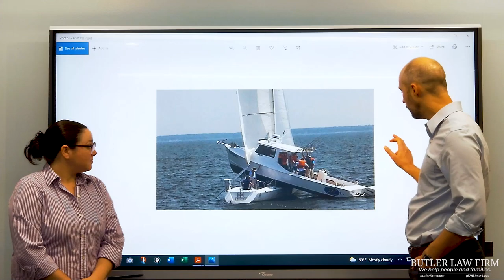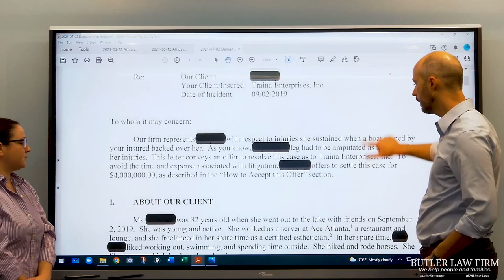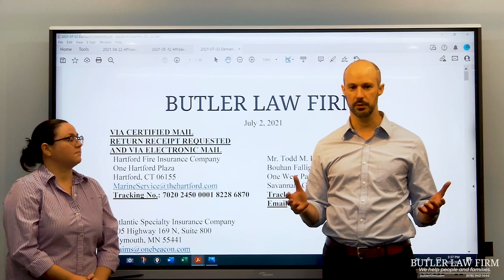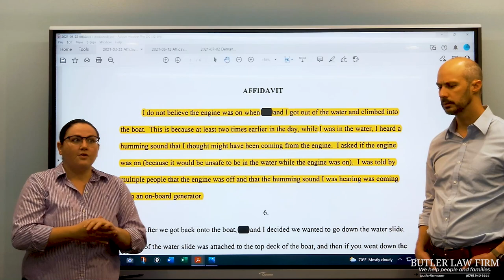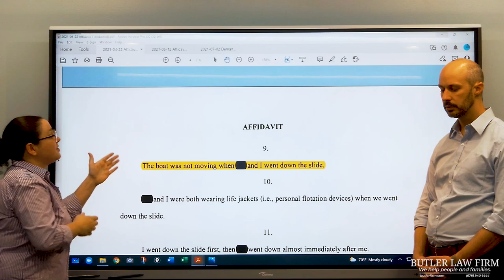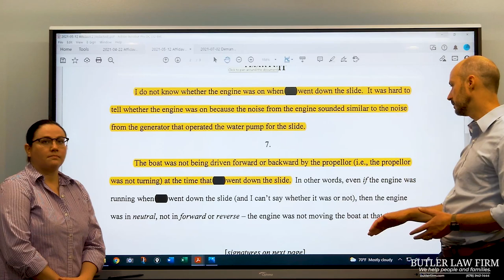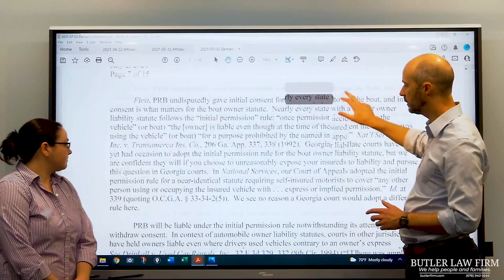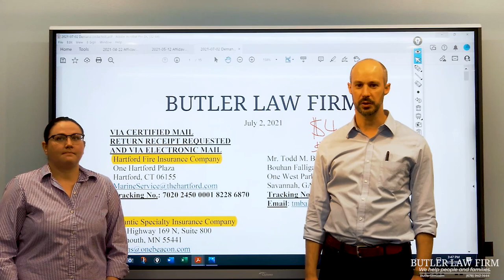Boating Accident: Personal Injury Amputation from Boat Propeller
Our firm recently settled a boating accident case for $3.97 million, the full insurance policy limits.  Our client initially worked with two other law firms but after eighteen months, was told by those law firms that they could not help her.  In April 2021, she found us.  By August 2021, Butler Law Firm obtained this policy-limits settlement for the client. Details about the case follow, although names have been changed.

Boating Accident on Lake Lanier
On September 2, 2019, Ms. Isabelle Florentine, a 32-year-old, active woman, went out to Lake Lanier with some friend.  Because it was Labor Day Weekend, one of Isabelle’s friends rented a pontoon boat for all of the friends to enjoy.  That boat was equipped with a waterslide, an on-board generator, and a water pump, among other things.  A picture of that boat appears to the right.
Isabelle and her friends enjoyed the boat for most of the evening—going down the slide and swimming around the perimeter of the boat.  Isabelle and another friend, Jessica Potter, recall hearing a humming noise while using the slide and swimming near the boat.  Out of concern for their safely and fearing the noise was coming from the engine, both Isabelle and Jessica asked about the noise.  Isabelle and Jessica were told—more than once—that the noise was coming from the on-board generator and the water pump, which ensured the slide was wet when in use.
Later in the evening, Isabelle and Jessica went back to the top deck of the boat to go down the slide.  Jessica remembers that the boat was stopped and, while she heard the same humming noise, she believed the engine was off.  Jessica says this was because the boat was not moving, and she and Isabelle were previously told that the humming noise was coming from the on-board generator.

Boating Accident, Propellor Injury, and Amputation of Leg
Because Jessica believed it was safe, Jessica went down the slide.  Isabelle followed.  Sadly, the operator of the boat—who was under the influence of alcohol and marijuana—turned on the propeller and began to back the boat.  Isabelle looked up to see the boat bearing down on her.  She could not escape in time.  The boat backed over her.  The propellor struck her leg.  The spinning steel tore into her flesh.  It chopped skin, muscle, and bone.  When she finally got free Isabelle shouted that she couldn’t feel her leg.

The scene was chaotic.  Isabelle’s friends tried to help her.  Someone pulled her out of the water.  Her femoral artery hand been severed, and she was bleeding profusely.    Emergency medical personnel rushed Ms. Florentine to the hospital.  The lower part of her left leg was essentially destroyed.  The propellor flayed the muscle and skin.  The bones inside her leg looked like a disorganized bundle of sticks.  Doctors amputated her left leg just below the knee.  Isabelle’s x-ray appears to the left and a picture of Isabelle’s leg after the amputation appears below.

Witness Testimony Confirmed that Our Client Did Nothing Wrong
As soon as Butler Law Firm got the case, we began talking to witnesses.  It was important to move fast because roughly a year and a half had passed since the boating accident.  The witnesses confirmed what happened, and BLF was able to obtain affidavit (sworn statements) from multiple witnesses.

This case shows why people hurt in boating accidents need a good boating accident lawyer.  Isabelle was told by two law firms that they could not help her – after those firms waited for eighteen months.  Within three and half months of being hired, BLF obtained a policy-limit settlement for Isabelle in the amount of $3,973,260.00.  We’re proud of that.

We Have Four Locations to Serve You
Atlanta, GA
Butler Law Firm
10 Lenox Pointe
Atlanta, GA 30324
Lawrenceville, GA
Butler Law Firm
154 Stone Mountain Street, Suite 250
Lawrenceville, GA 30045
Roswell, GA
Butler Law Firm
1255 Canton Street, Suite E
Roswell, GA 30075
Jonesboro, GA
Butler Law Firm
21 Lee Street, Suite 250
Jonesboro, GA 30236